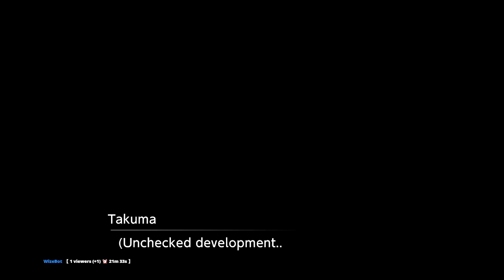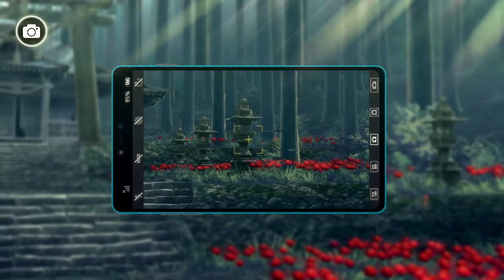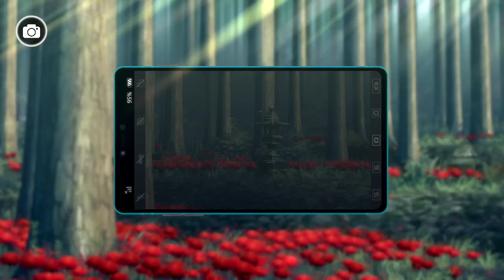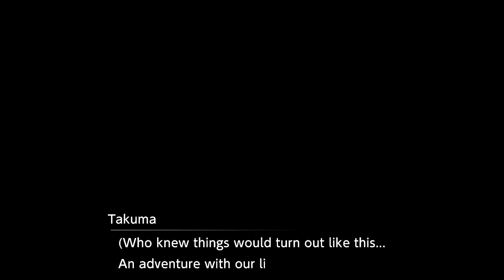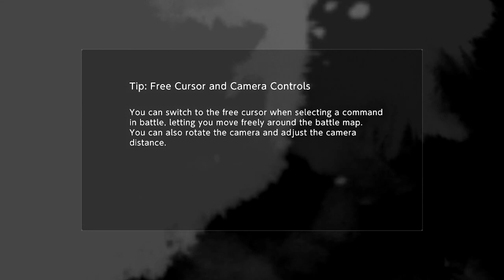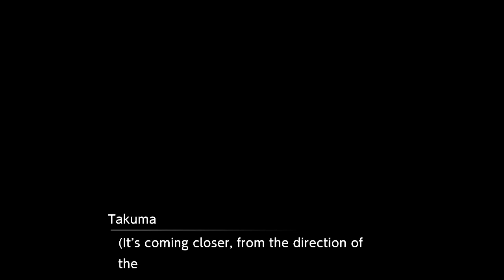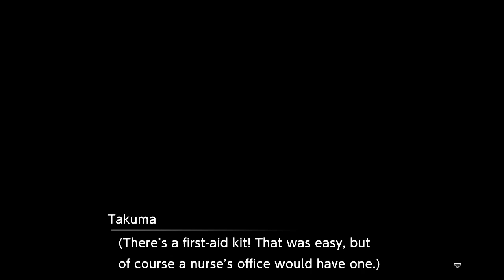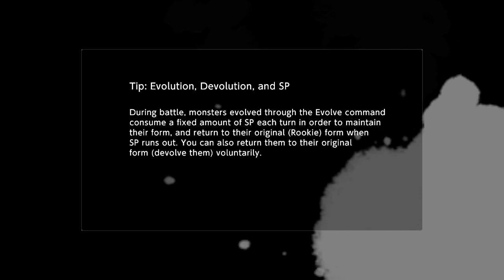2 ~ Are we DigiDestined to be lost FOREVER?!?!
Welcome to Chewy & Ray-Ray Play!  Come watch as we fight our way through game after game for your entertainment!